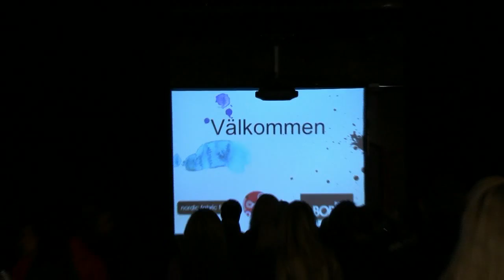Nordic Fabric Fair på Åhaga.mp4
Nordic Fabric Fair är Nordens största mötesplats för designers och inköpare när det gäller textila produkter, tillbehör och tjänster. Här presenteras de senaste kollektionerna från ledande leverantörer i branschen...